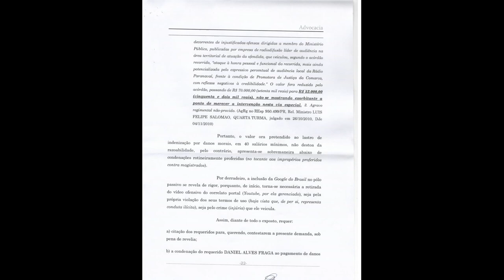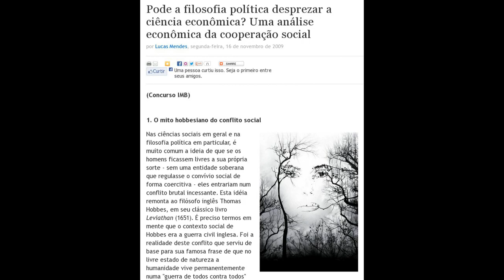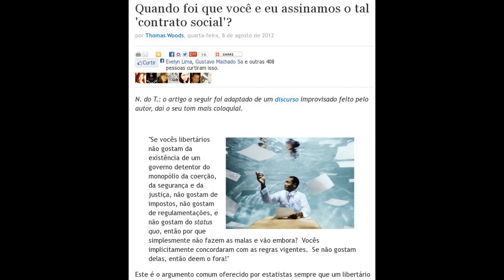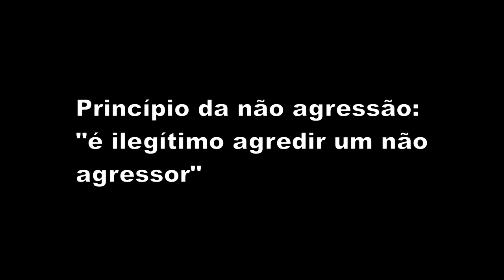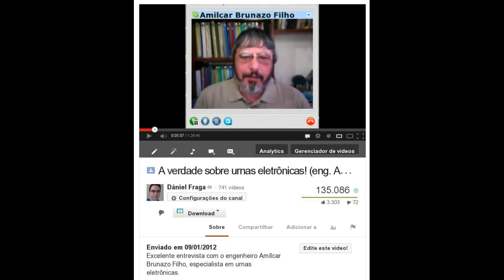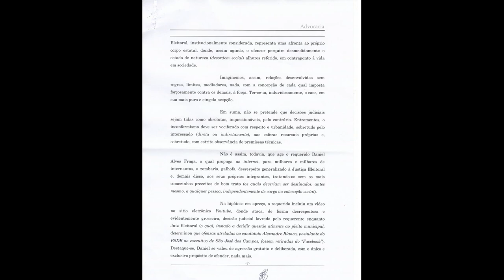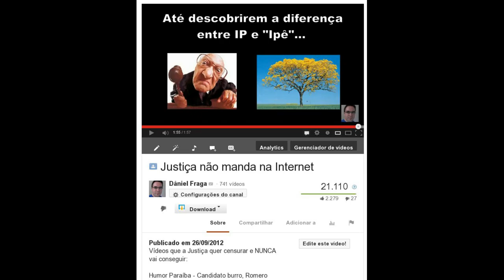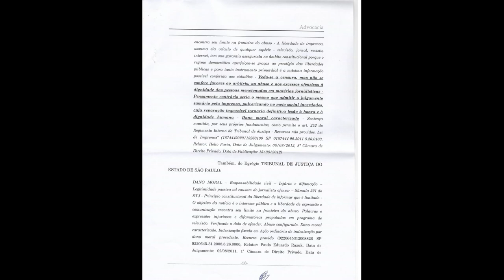Juiz quer censurar Dâniel Fraga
Juiz Luiz Guilherme Cursino de Moura Santos (da 2ª Vara de Fazenda Pública de São José dos Campos) processa Dâniel Fraga

Data e local do julgamento secreto (portas fechadas):
14 de outubro de 2013, às 13h30m
Juizado Especial Cível de São José dos Campos - SP
Av. Salmão, 678 - Térreo - Sala 14 - Jardim Aquárius

Advogada Patricia Maria Mota de Moura Guimarães - OAB/SP 265915

Dados públicos da advogada na página da OAB acima.

Perfil linkedin de Luiz Guilherme Cursino de Moura Santos

Pode a filosofia política desprezar a ciência econômica? Uma análise econômica da cooperação social

Quando foi que você e eu assinamos o tal 'contrato social'?